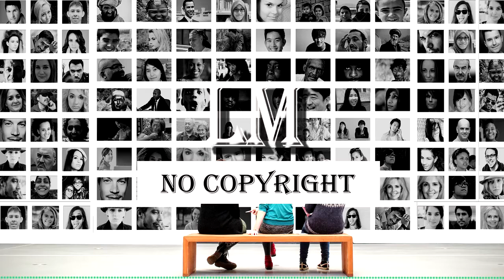We Will Be SIN COPYRIGHT - USO LIBRE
Librería Musical es el canal de YouTube más seguro dedicado a promover catalogar, clasificar y publicar música libre de regalías para creadores de contenido. Con tu ayuda queremos ser el número uno. ¡¡¡ APOYANOS!!!

Subimos una canción en cualquier momento.

✅ ✅ ✅   Los enlaces proporcionados por el canal no contienen anuncios ni virus ✅ ✅ ✅

🎵 Track Info:

Title: We Will Be by Puddle of Infinity
Genre and Mood: Cinematic + Inspirational

Licencia: puedes usar esta canción y monetizar tus videos.

- NO puede utilizar la música como música de fondo para su propia obra musical sin el consentimiento del artista.
- NO puede usar la música sin dar ningún crédito en la descripción del video.
- NO puede quitar o agregar partes de / a los créditos.
- DEBE contactar al artista si desea utilizar la música en cualquier tipo de proyecto fuera de YouTube.

⚠️ Importante:

- Si no sigue estas políticas, puede recibir un reclamo o una advertencia por incumplimiento de los derechos de autor.

🎼 ¡Subimos una canción CADA día!